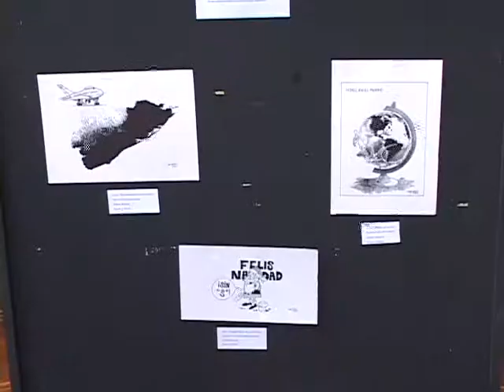EXPOSICION DE CARICATURAS 02 12 2013 ATV NOTICIAS EL SALVADOR ANTENA TELEVISION